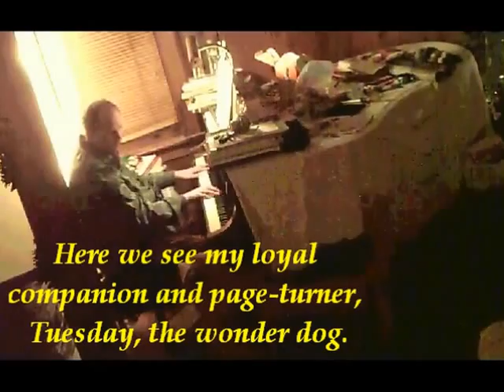Improv - Post-Mas (2013Dec26)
Improv - Post-Mas